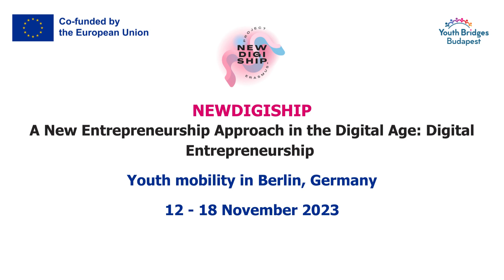NEWDIGISHIP: Youth mobility in Berlin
NEWDIGISHIP is an Erasmus+ Programme aimed to provide young people with tools that enable them to start their own digital social businesses, favoring the exchange of ideas and perspectives with other youth through mobility activities and online training materials. The objective was achieved through the collaboration of 7 partners from 7 different countries (Spain, Germany, Türkiye, Hungary, Malta, France and Lithuania).

In November 2023 36 participants gathered from 4 countries (Hungary, Lithuania, Spain and Türkiye) in Berlin, Germany for 5 days to learn about digital entrepreneurship, digital marketing and have an intercultural exchange.